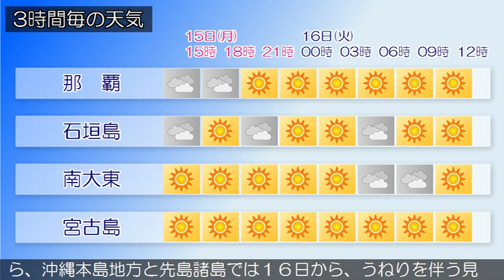2019/07/15 沖縄地方の天気予報 昼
沖縄地方は、太平洋高気圧に覆われておおむね晴れています。１５日から１６日の沖縄地方は、太平洋高気圧に覆われておおむね晴れますが、所によりにわか雨がある見込みです。沿岸の海域は、沖縄本島地方と大東島地方では波がやや高く、先島諸島では多少波があるでしょう。なお、フィリピンの東海上を北西に進んでいる熱帯低気圧の影響で、大東島地方では１５日から、沖縄本島地方と先島諸島では１６日から、うねりを伴う見込みです。